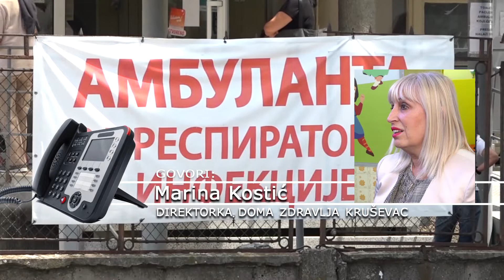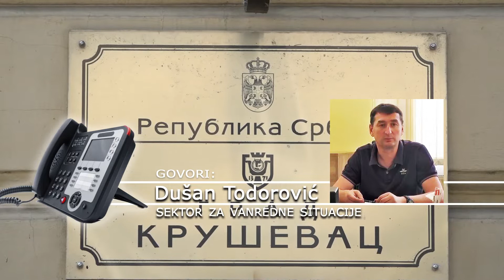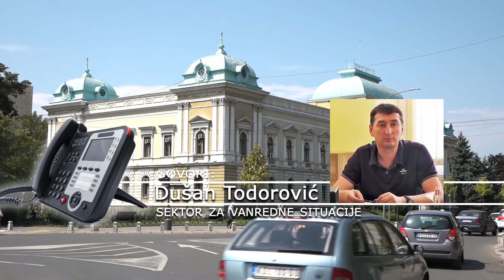Manji broj pacijenata ove nedelje u kruševačkoj Covid ambulanti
Broj ljudi sa simptomima koronavirusa, koji se javlja u Covid ambulantu u Kruševcu, po rečima direktorke Doma zdravlja, manji je u odnosu na predhodnu nedelju.
Radovi na izgradnji privremene Covid bolnice na prostoru kod kasarne Rasina su u toku. Kako ističe Šef štaba za vanredne situacije Dušan Todorović, u tom zdravstvenom objektu biće smeštani pacijenti iz ovog dela Srbije, a po okončanju epidemije imaće svoju namenu, što će svakako uticati na podizanje kvaliteta zdravstvene nege i usluga.
U ovom trenutku važno je poštovati sve mere i preporuke. Kako ističe Todorović veća okupljanja su najčešće mesta na kojima se prenosi virus, što potvrđuje činjenica da je sve više mladih zarazenih koronavirusom.